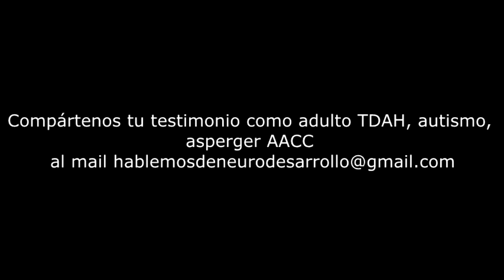Testimonio Miguel Gómez, adulto con TDAH.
Es el testimonio de Miguel quien vive con TDAH Trastorno por déficit de atención con hiperactividad.
Muchos adultos viven con TDAH y no lo saben las comorbilidades mas frecuentes son depresión y ansiedad.
Nunca es tarde para el diagnóstico.

Soy Elisa Farías lancé HABLEMOS DE NEURODESARROLLO el 8 de Marzo de 2019, Día Internacional de la Mujer, ya que las mujeres con Autismo, TDAH, Altas Capacidades somos subdiagnosticadas  y me apasiona la investigación de la neurodiversidad y divulgación científica.
Como miles de mujeres alrededor del mundo tuve un diagnostico tardío casi a mis 40 años de TDAH con rasgos TEA,  altas capacidades y Trauma complejo.
Después de un largo peregrinaje en cursos de desarrollo humano, inteligencia emocional,  cursos de coaching con Tony Robbins y Joe Dispenza  y ver que nada me funcionaba, me adentre en la salud mental pasé por varios profesionales que desconocían los síntomas en adultos y estando en terapia para trauma (EMDR) pude recordar casi 36 años después, el abuso sexual  que sufrí en la infancia.
Al ver  escasa información en México, decido concienciar sobre la importancia del neurodesarrollo, trastornos del neurodesarrollo, abuso sexual infantil, bullying y más.

Unete a  nuestros grupos de psicoeducación de TDAH es de gran ayuda compartir con personas que entienden y comparten nuestra condición.

Para unirse deben responder las preguntas de ingreso al grupo y cumplir con los siguientes requisitos:

✅ Jovenes TDAH -  de 14 a 24 años con diagnóstico TDAH.

✅  TDAH en la vida adulta, de 25 años a más, con diagnóstico TDAH.

✅  Familiares TDAH,  Para familiares de personas con diagnóstico TDAH